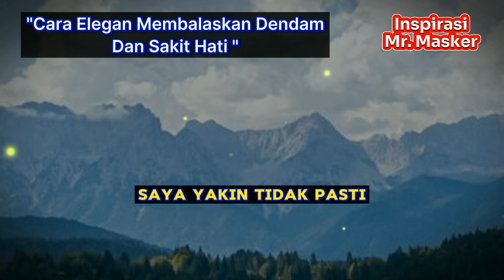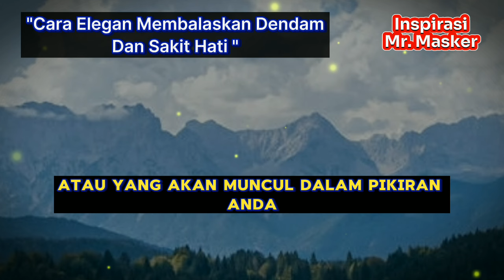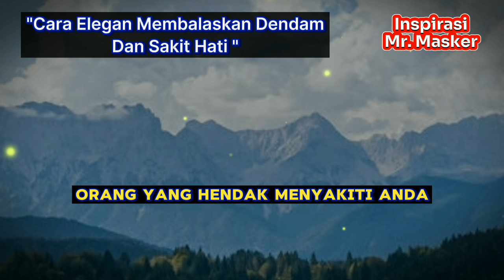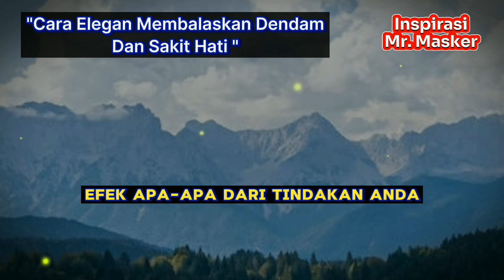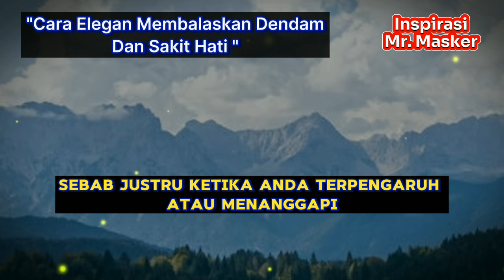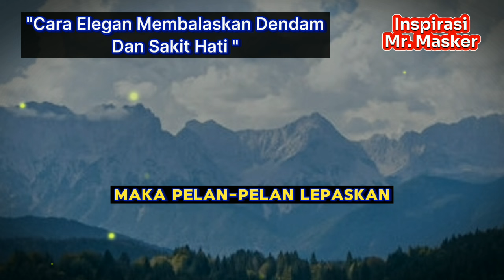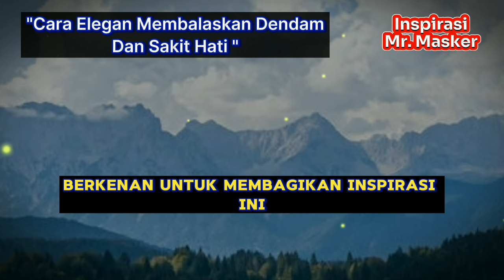Cara Ampuh Membalaskan Dendam Dan Sakit Hati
Cara Ampuh Membalaskan Dendam Dan Sakit Hati Kepada Yang Zolim || dendam sakithati inspirasi @inspirasiMrMasker007

Begini Cara Membalas kan dendam dan sakit kita. Membuat orng yang menyakiti kita jatuh tanpa kita sentuh.  Dengan cara ini orang yang menzolimi kita atau yang menyakiti kita lah yang akan merasa sakit hati. Hingga pada akhirnya mereka akan mundur pelan pelan dan bahkan menjauh dari kita dengan membawa sejuta sakit hatinya. Sehingga dengan demikian kita akan terbebas dari segala ulah buruknya kepada kita.